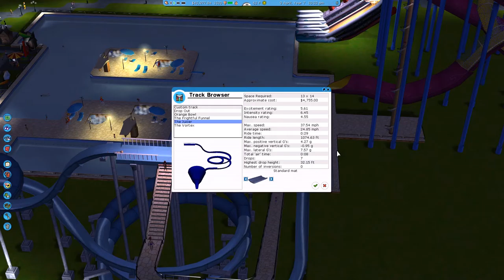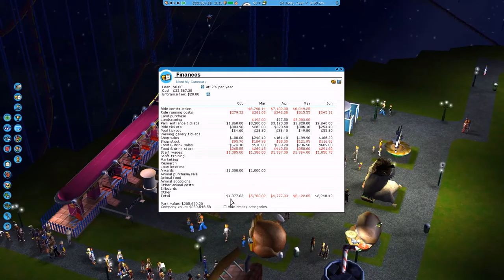Adding Transport : Roller Coaster Tycoon 3 Gameplay Part 5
Making it a bit easier for peeps to get around